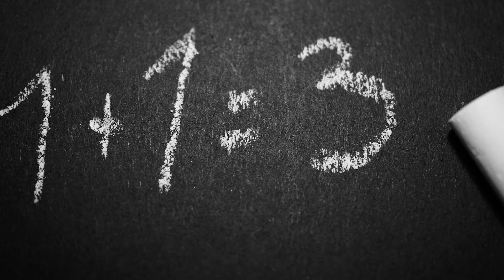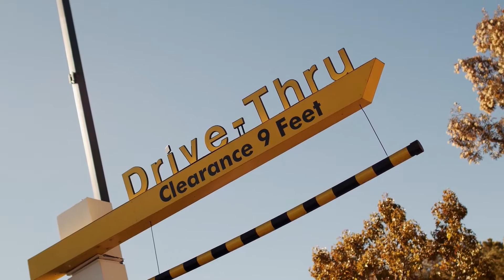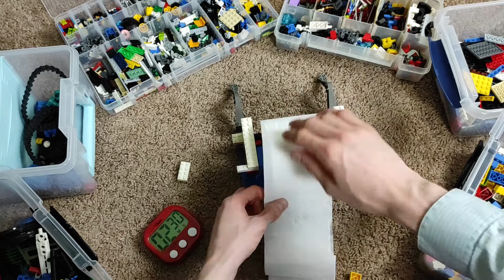TDT - Episode 4: Florida is Wack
Crazy things going down in Florida. As usual?